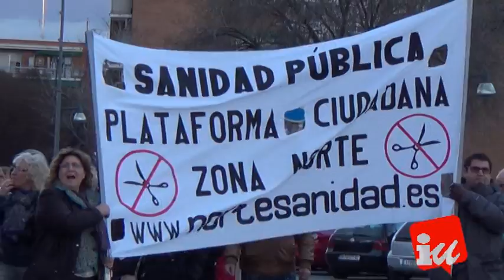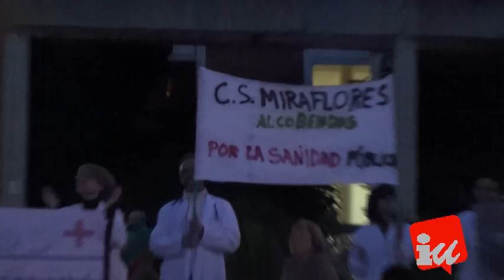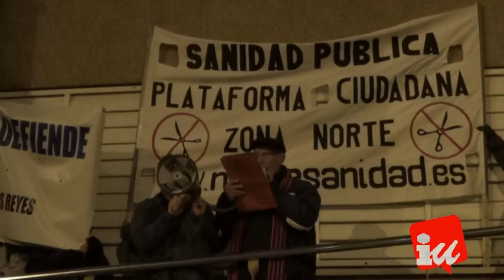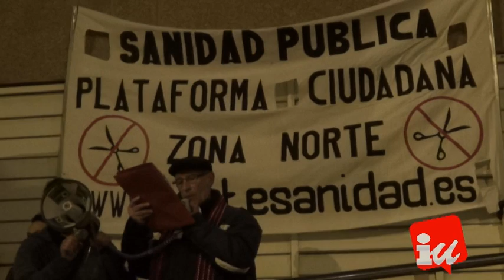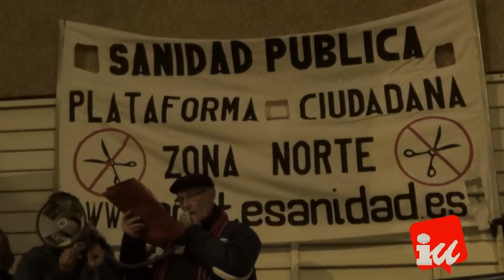Manifestación por la sanidad pública desde Sanse a Alcobendas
Dentro de la jornada estatal 14M por una sanidad universal se engloba la manifestación convocada en San Sebastián de los Reyes y Alcobendas por la Plataforma ciudadana en defensa de la sanidad pública de la zona norte (NorteSanidad.es), el jueves 14 de Marzo a las 19:00h. Desde el Centro de la salud de la Avenida de España nº 20 (San Sebastián de los Reyes) hasta el Centro de especialidades Blas de Otero (Alcobendas).

Porque creemos que nuestro sistema sanitario está sufriendo un acoso sistemático desde los distintos gobiernos autonómicos y estatales, que hoy nos lleva a una situación de retroceso flagrante en los derechos fundamentales. Porque creemos en una sanidad 100% Pública, Universal, Gratuita y de Calidad. ¡La sanidad no se vende, se defiende!

Jueves 14 de Marzo de 2013, de 19 h a 20 h, desde Sanse hasta Alcobendas,

¡la sanidad no se vende, se defiende!